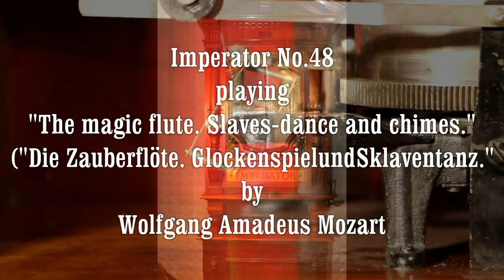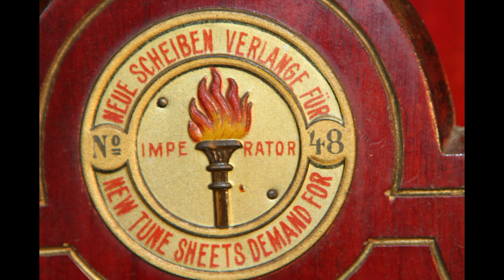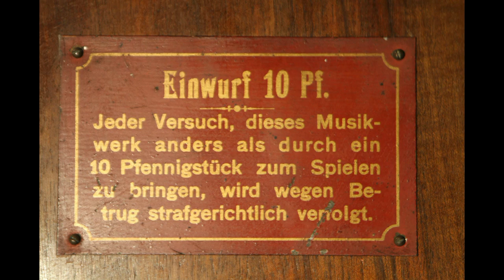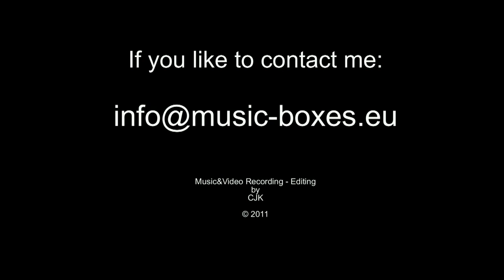Imperator No.48 "Zauberflöte" with bells W.A. Mozart antique music box like Polyphon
Edit: The song wich is playing might not be from the magic flute (Zauberflöte), but this is the title on the disc...

It may be the "Oberfrankenlied" an old German Folksong as DerZaxxon indicated. Thanks for the info.

This time I present you a video of a very Rare Imperator music box. The Imperator music boxes were built between the 1890's and early 1900's by Friedrich Adolf Richter (Germany) with excellent craftsmanship.
The Imperator No. 48 has 12 bells and two duplex combs (4 combs!) which gives it a very rich sound. Also the arrangement of the combs is quite unusual. They were not arranged on the left and the ride side of the music box, but above and beneath the center spindle.
According to an advertisement the Imperator music boxes "are acknowledged to be of most excellent workmanship and of the richest tone"...

And now enjoy my video,
Chris

Text on disc:

Die Zauberflöte. Glockenspiel und Sklaventanz
Carillon et danse et esclaves.
Slaves-dance and chimes.
Wolfgang Amadeus Mozart
No. 7016